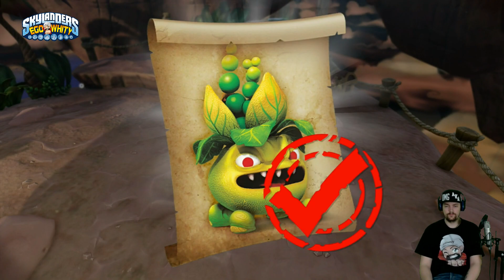Skylanders Trap Master Let´s Play - Kapitel 2 Besserwisser-Inseln [Albtraum] [HD] Deutsch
Hallo und herzlich Willkommen, zu einer neuen Folge Skylanders Trap Team. Heute fliegen wir zu den Besserwisser-Inseln und versuchen mit unseren Trap Mastern diese Welt vom Bösen zu befreien.

``Skylanders: Trap Team´´
Adventure-Spiel von Toys for Bob (2014)
Publisher: Activision
Altersfreigabe: USK 6
Kommentiertes Gameplay von EgoWhity

Mein Headset

Wenn ihr hier seid, dann habt ihr alles gelesen. ;) Haut rein Freunde bis zum nächsten Video